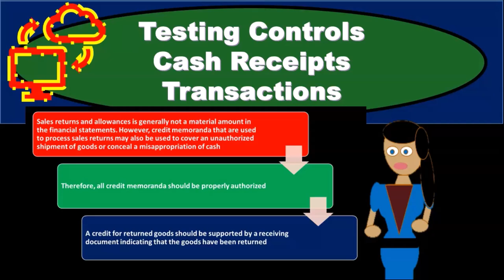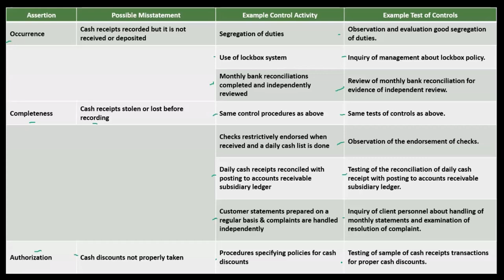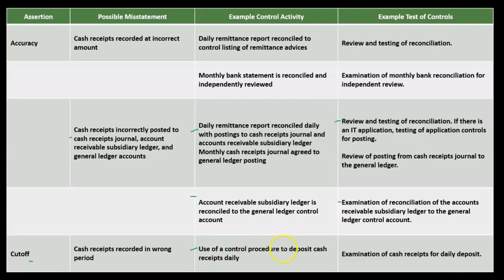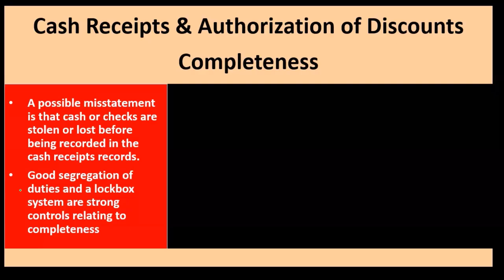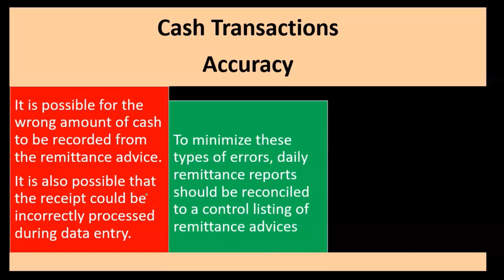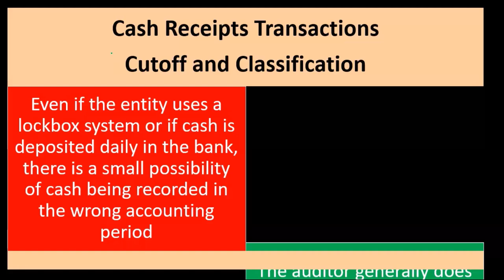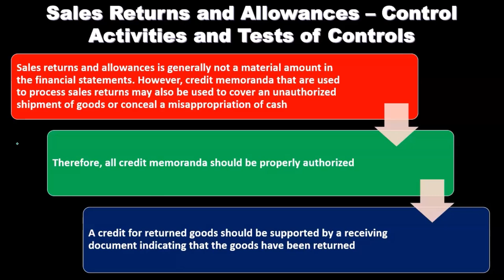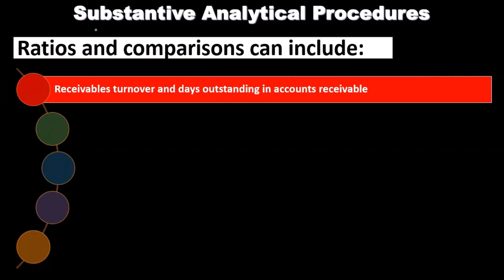Controles de prueba de transacciones de recibos en efectivo 10090 Auditoría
Controles de prueba de transacciones de recibos en efectivo
Auditoría